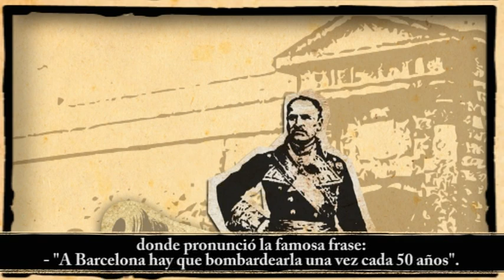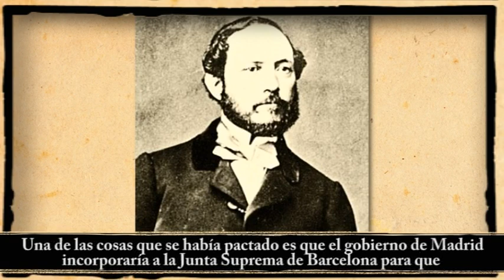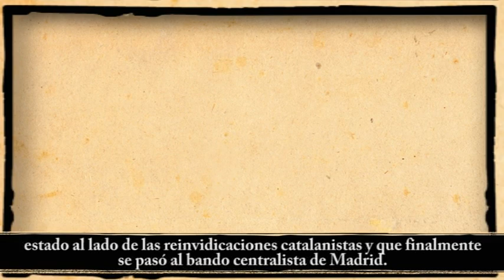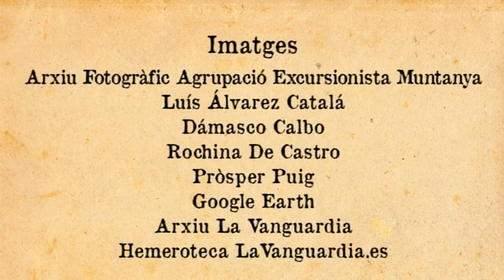O caixa o faixa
Nova entrega d'Històries de Can Fanga. Jordi Portabella ens explica en aquest capítol l'origen de la frase feta O caixa o faixa.
Segueix-nos al Facebook

Consulta tots els reportatges